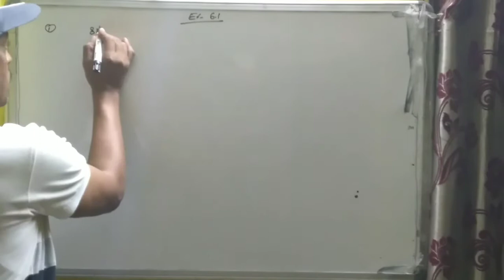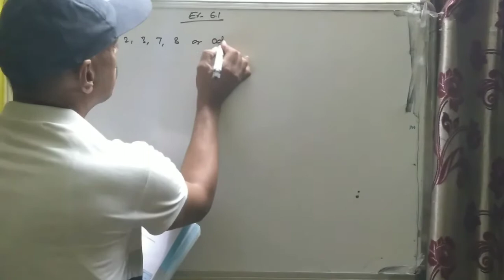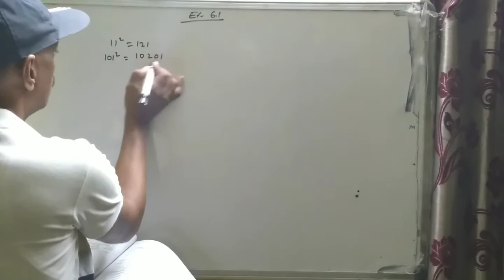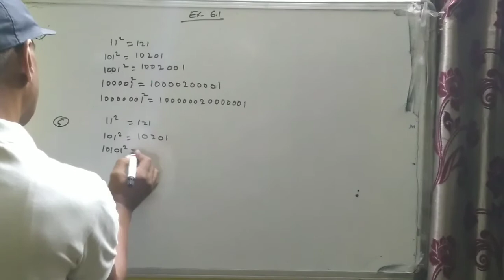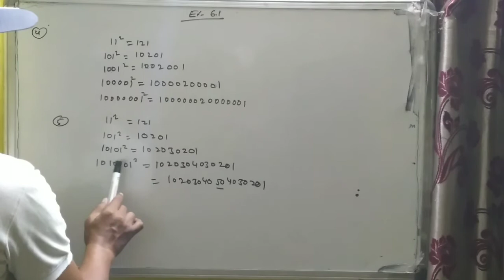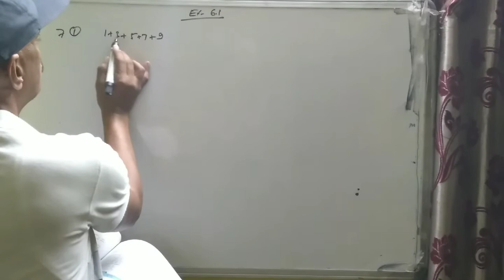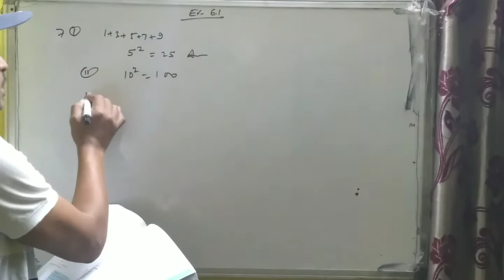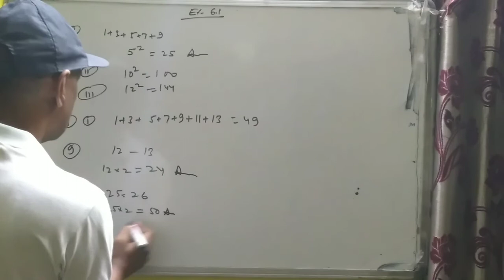MATHEMATICS CLASS 8